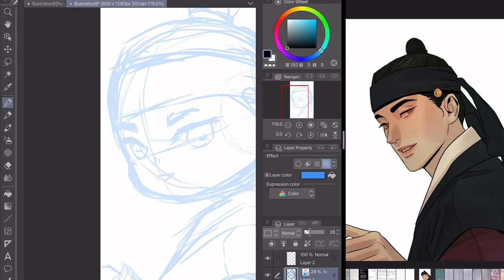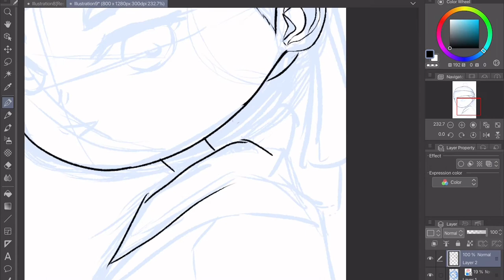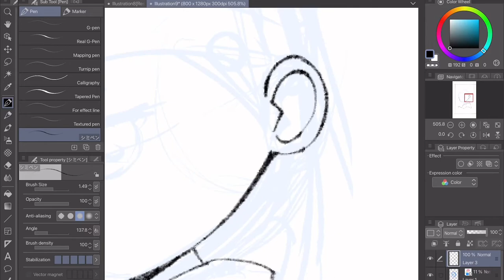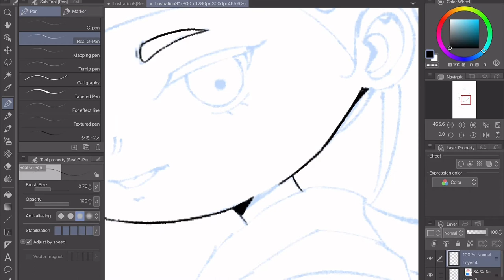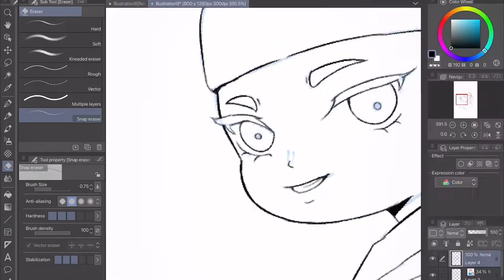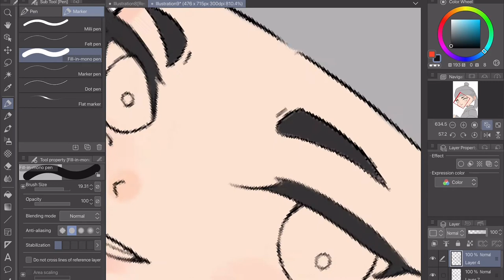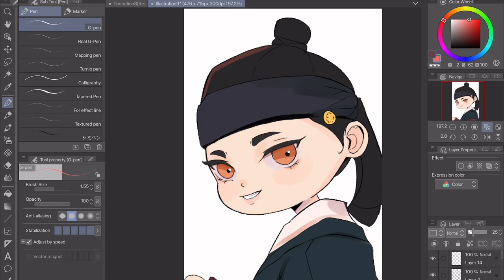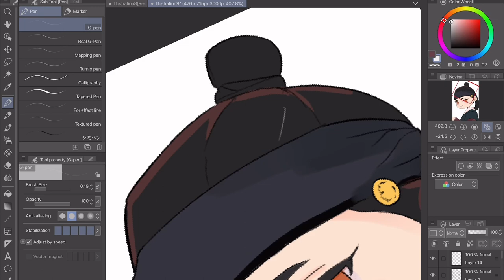Yoon Seungho||Painter Of The Night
Hello! This is my first time uploading a speedpaint!

Character and Manhwa : Yoon Seungho//Painter of the night by: Byeonduck
Software used in drawing: Clipstudio Paint Ex
Device: Ipad Pro 2020

Twt: shionkunhasjoinedArt